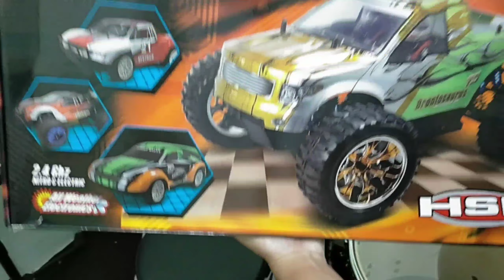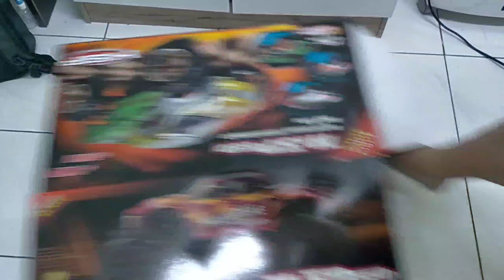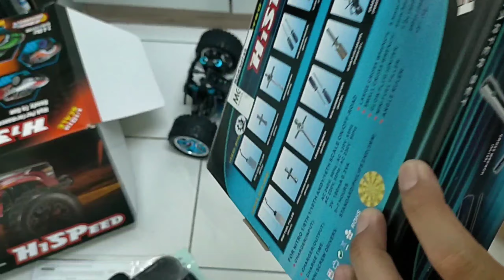Unboxing dan Review Monster Truck Nitro RC Car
simple review dan unboxing Monster Truck Nitro RC Car.